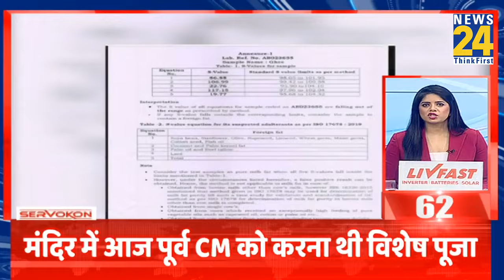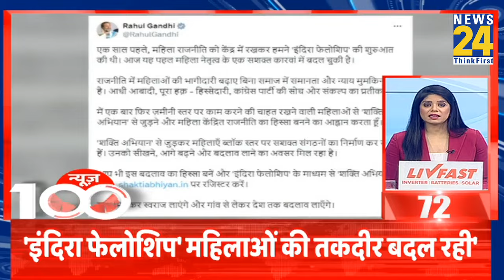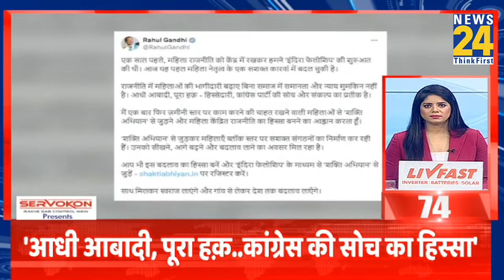100- सुबह की 100 बड़ी खबरें | 29 Sep 2024 | Hindi News | Latest News || News24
100- सुबह की 100 बड़ी खबरें | 29 Sep 2024 | Hindi News | Latest News || News24